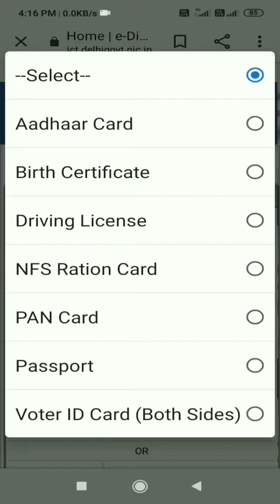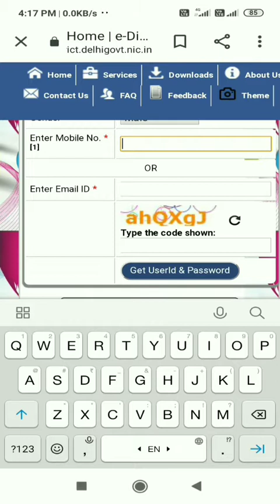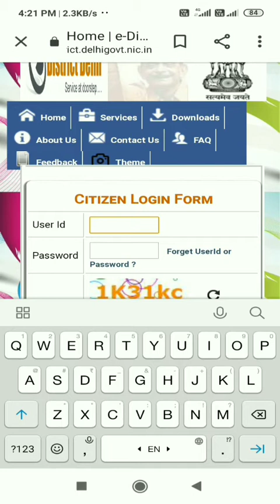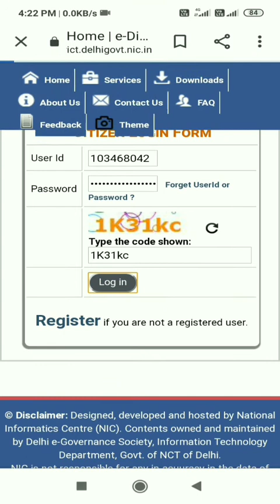How to change edistrict.delhigovt portal user id and password 2020. Edistrict.delhi portal password.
Hello Friends  !

e district login kaise kare
e district login problem
e district login
e district login problem assam
e district login kaise kare 2020
e district login id kaise banaye
e district login id password
e district login csc
e district login tamilnadu
e district login problem uttarakhand
e district user id and password forgot
e district user id kaise banaye
e district username and password
e district user id and password
e district user id kaise banaen
e district user
e district user id and password up
डिस्ट्रिक्ट यूजर ईद एंड पासवर्ड
e district user id and password reset
e district user registration up
How to get e district user
how to get user id and password for e district delhi
how to get e district login id and password
how to get e district login id and password in tamil
how to get e district login id and password up
how to get e district login id and password assam
how to get e district login id
how to get e district odisha login id
how to e district login
how to create e district login id in tamil
how to create e district login id
how to get e district portal
how to get e district id
how to get e district registration
how to get district e pass

      {2}     My Second Gaming Channel

Channel Link 🔗 :-

Channel Link 🔗 :-

For listen 👂 Interesting Remix Tracks
and fresh New Beats.

 Iss video me dosto bataya gya hai ki agar aap logon ne bhi edistrict.delhigovt.nic.in ke portal par ragistration kiya tha lekin aap log apni user id or password ko bhul chuke hai ya fir aap log use id or password ko change karna chahte hai to iss video ko skip kiye bina hi poora jarur watch kijiye.

agar aap log edistrict.delhigovt.nic.in ke portal par ragistration karna chahate hai to click to this link please:-

agar aap log edistrict.delhigovt.nic.in ke portal par ragistrationka chuke hai or login karna chahate hai to click to this link please:-

e district,edistrict up nic in new registration,e-district online registration,e-district ka registration kaise kare,e-district portal,e district portal registration up,e district portal registration up 2020,caste,how to create e district id,residence,income,certificate,birth,death,edistrict ki id kaise banaye,Delhi edistrict id free,Delhi jan sewa kendra free,Delhi jan seva kendra login,jan seva kendra registration,free me jan seva kendra,new csc registration,e-district.portal problems 2020.